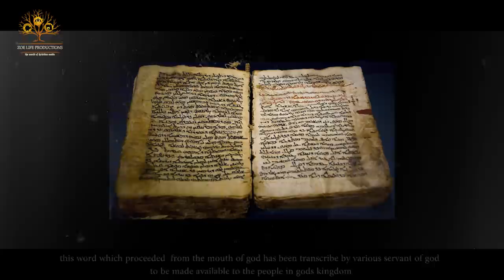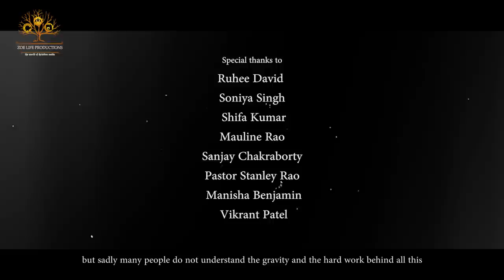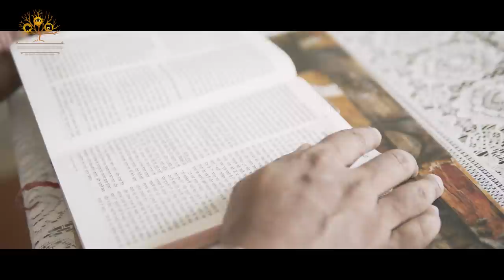The Bible | A Tribute to Bible Society of India | New Hindi Christian Film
Praise the Lord We are Glad to Released our New Film "The Bible" A Tribute to all Bible Society Staff who served the Lord with Joy and passion , it was privileged for us to that we could be able to show you all some glimpse of their Life ,  joy and some struggle which they face for word of God
Zoe life Production taken this charge to make this Film
For Bible Society without taking a single Penny our Team worked really hard to bring this movie up and we made this movie only for single purpose that people should really understand there suffer and keep supporting them so God's word should keep spreading
We hope you'll love the movie and share with many of your friends and community

What is Zoe Life Production

Zoe Life Production is a Christian Media Platform for all the youngster and for those who want to serve the Lord with their Talent , Many people don't understand the importance of Media ministry but God Gave burden to Bro. Swapnil Pawar to who serving Lord from last 18 years in Evangelism and In 2015 God Gave him burden to start a media platforms for young talent who are going towards worldly life so he obeyed God and started it and Make Many Films and worked for Many Ministry with Films and Songs

Note :- We are Films Maker's and we are available for all Ministries who want help from us to make Film or Songs we have our Own Production House

Film Directed and written by
Swapnil Pawar

Editing By Amos Edwin Masih

Makeup by Agnal Joseph

Facebook ZOE LIFE PRODUCTION

Production Assistant
Abhishek Benjamin